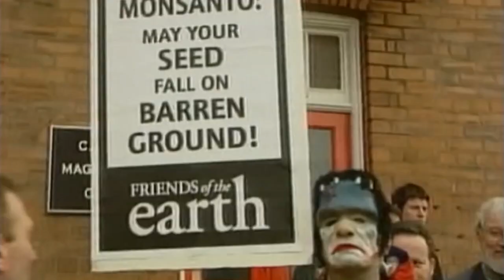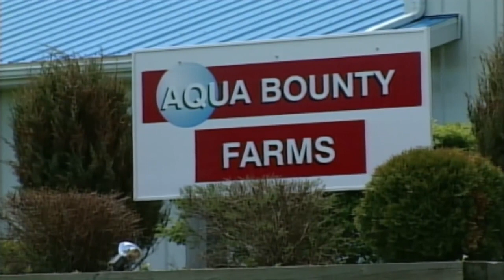Food or Frankenfood?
What's your idea?